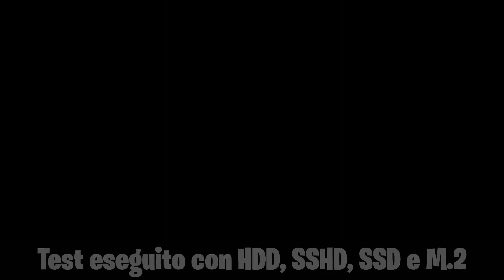Comparazione velocità HDD SSD m2 con giochi - HDD vs SSD vs M.2 Game loading times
Test eseguiti sullo stesso gioco con medesima configurazione ad eccezione dei dischi. Guardate che differenza incredibile di velocità.
Se uno ha la possibilità dovrebbe sempre avere un bel M.2 come disco primario!

Se vi interessa vedere i prezzi vi lascio i link qui sotto:
M.2 Samsung 970 EVO
M.2 Samsung 970 EVO Plus
M.2 Samsung 970 Pro
M.2 WD Blue

Invece qui mi lascio un articolo che vi potrebbe interessare:
- HDD, SSD o M.2 – Quale scegliere

Scriveteci le vostre domande o semplicemente le vostre opinioni nei commenti qui sotto! Grazie mille di seguirci! Ci vediamo al prossimo video.